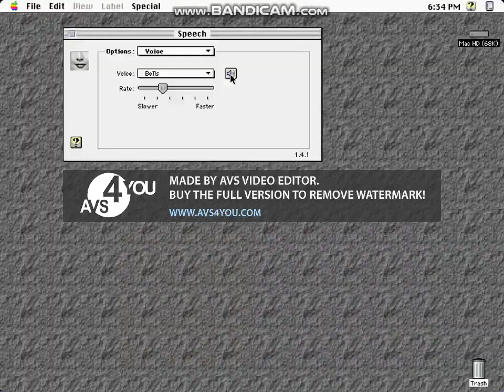Macintosh Bells Says "Time flies when you are having fun" Effects (Inspired by P2MV2D Effects)